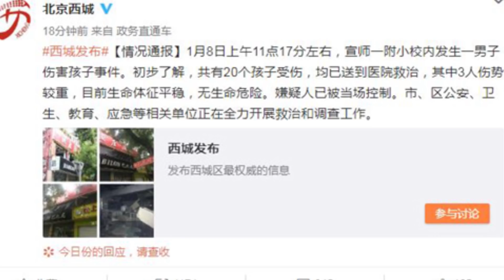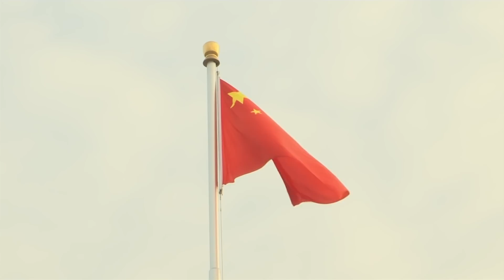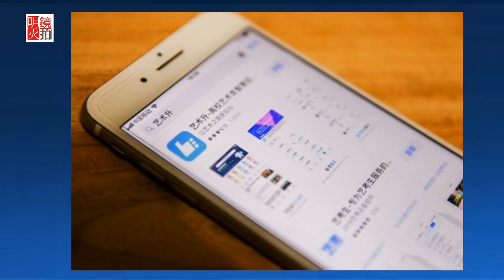中国新闻｜北京小学再传随机伤人；传金正恩访华谈川金二会，习还设宴帮庆生；北京曾提纾困一马公司，换大马签一带一路；若中国武统台湾，恐遭美印台夹击（20190108-1）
1.北京一小学惊传随机砍杀，20孩童受伤送医 01:15
2.传金正恩赴中请教川金二会，北京设宴帮庆生 02:15
3.中国曾以纾困一马公司为条件，换取“一带一路”合约 04:49
4.美国研究员：若中国武统台湾，恐遭美印台夹击 06:19
5.中国“清网”出新招？盗用户推特发文陷害  08:33
6.70万艺考生丧失报名资格？“艺术升”App出包 10:25
7.香港订定国歌法，删除“爱国主义”字眼 11:48
中国简报
1.教宗方济各年度演说，赞扬中梵主教任命协议 13:05
2.如何非武力统一台湾？卜睿哲：中国只有2选项 13:42
3.藏水北调到新疆解旱，东南亚国家恐缺水 14:23
4.浙江空气哥年收400万元，7成客户来自北方 14:58

时间：美国东部时间2019年1月8日上午4点（北京时间1月8日下午5点）
明镜火拍主播：徐玮翎

01：00 天下看北京（周二四）
03：00 澳洲看天下（周六）| 专栏节目**（周日）
09：00 明镜书刊（周六）| 留学生（周日）
10：00 纽约看天下（周一至周四）| 中国研究院（周五）
11：00 明镜编辑部（周一至周四）| 芝加哥看天下（周六）| 伦敦看天下（周日）
13：00 人文历史节目***（周六）| 文革史记（周日）
15：00 南央讲故事（周日）
15：30 大事小评（周五）
17：00 明镜焦点/明镜连线
21：00 华盛顿看天下
22：00 台北看天下
23：00 财经全观察（周一二四五）
不定时：点点今天事（每日）
**专栏包括：刘仲敬思想，寻找大饥荒、慢山微语、巴黎艺术
***历史包括：历史明镜、友渔读书、人生之中、网言网事

03：00 生活在海外（周二五六）
04：00 世界新闻
05：00 中国新闻
06：00 今日华尔街
07：00 全球新闻连报（每日）
14：00 华尔街电视新闻
15：00 美洲新闻
16：00 中国新闻2
18：00 今日华尔街2
19：00 全球新闻连报2（每日）